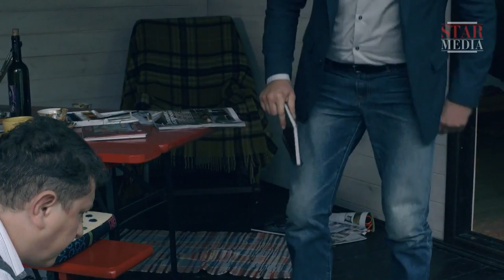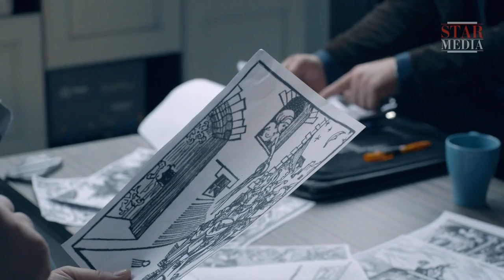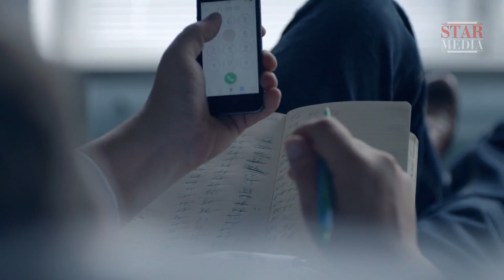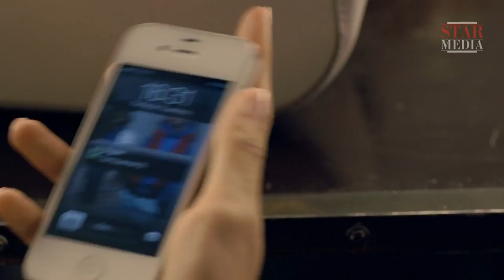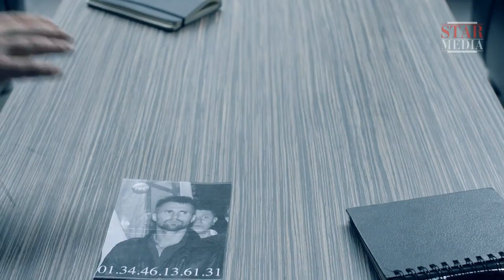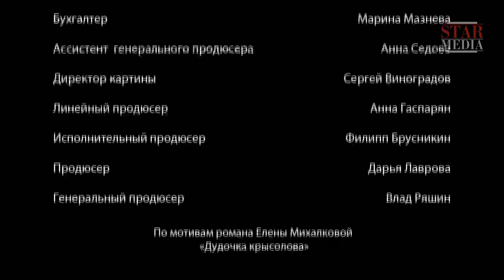The Ratcatcher's Flute. Episode 2. Russian TV Series. English Subtitles. StarMediaEN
When top model Michaela Kostina is murdered at an exclusive nightclub, the police, along with detectives Makar Ilyshin and Sergey Babkin, are sent to look for prime suspect, Alla Rokunova. Her aunt is worried about Alla, who is prone to embellishing stories and stretching the truth. On seeing the detectives, Alla runs away, and it looks probable that she may have been involved in Michaela's death and the unsolved murder of another model, who was also killed at the club. The autopsy reveals the presence of rat poison in the blood of both victims, a substance which can be fatal, if administered in high doses…

Type: TV series
Genre: detective story
Year of production: 2013
Number of episodes: 4
Written by: Ekaterina Kostikova
Production designer: Svetlana Smirnova
Director of photography: Mait Myaekivi
Producers: Daria Lavrova, Vlad Ryashin
Cast: Aleksey Sekirin, Sergey Koleshnya, Ludmila Gavrilova, Sergey Gubanov, Aleksandr Oblasov, Tatiana Ermilova, Lubov Sokolinskaya, Il'ina Kudryavtseva, Aleksey Matoshin, Pavel Basov, Yana Kotelevskaya, Artem Panchik